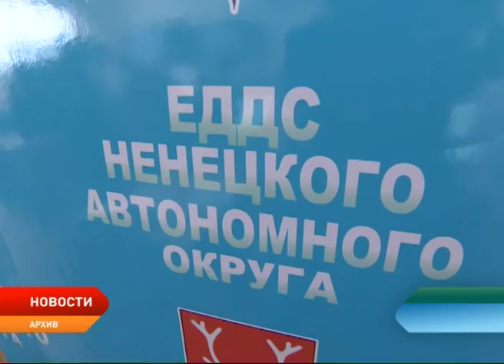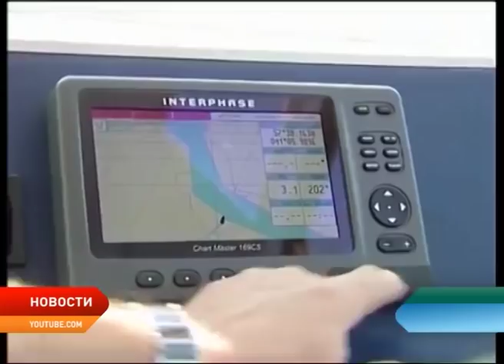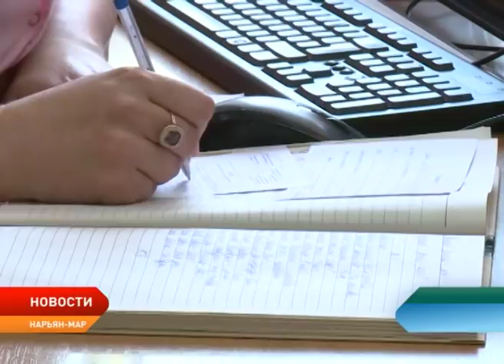Новости Ненецкого округа от 17.05.2019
Округ готовится к «большой воде». В муниципалитеты региона доставили важный груз – запасы продуктов питания и медикаментов.

Жители посёлка Красное считают стоимость проезда до окружной столицы на воздушной подушке слишком высокой.

Расширен перечень вариантов использования регионального материнского капитала.

На очередном заседании администрации Ненецкого округа принято решение о выделении квартир для детей-сирот, оленеводов и чумработниц.